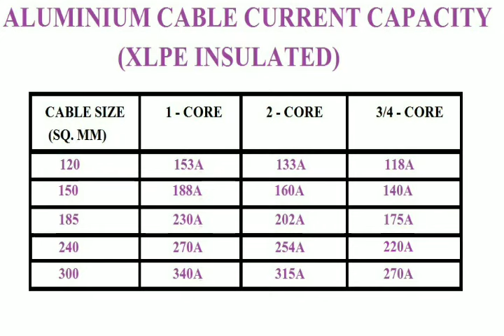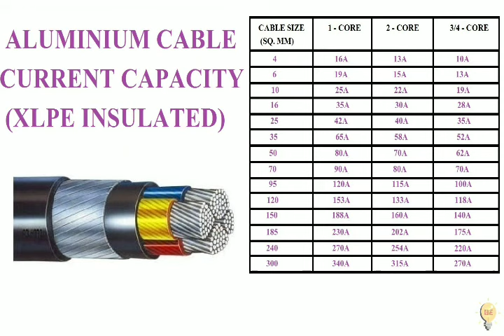ALUMINIUM CABLE XLPE INSULATED CURRENT CAPACITY @BASIC ELECTRICAL